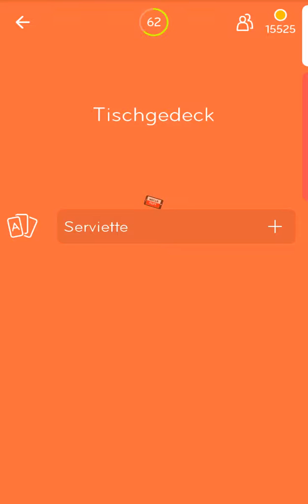94 Prozent (94%) - Level 224 - Tischgedeck - Lösung